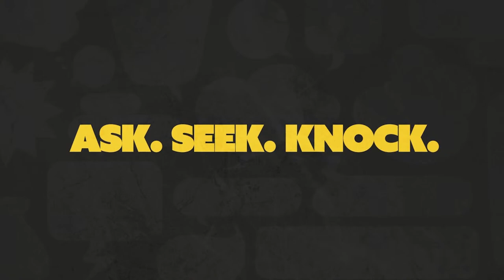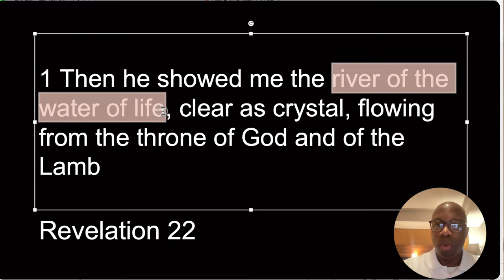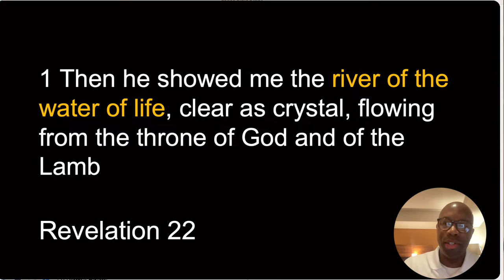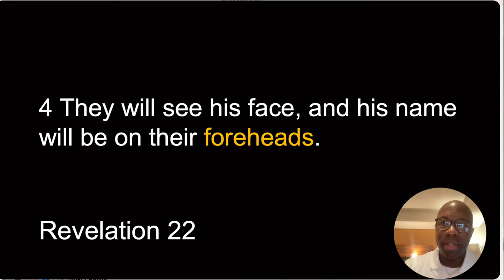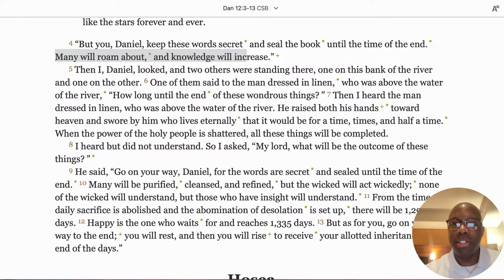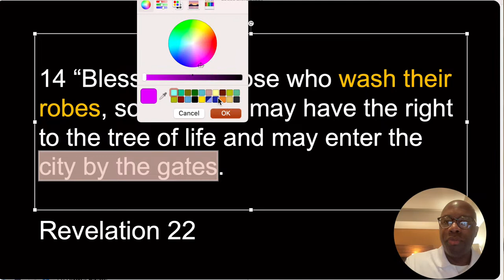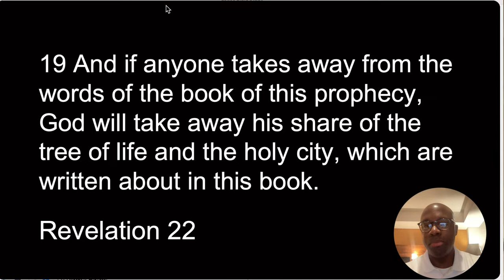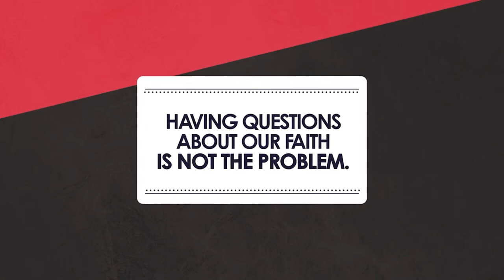October 15, 2023 | Revelation Study Series | Chapter 22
Join us as we study the entire book of Revelation together. Over the next few months, we will read every word and dive deep into the meaning of Revelation of Jesus Christ.